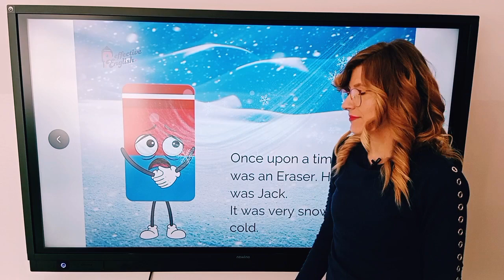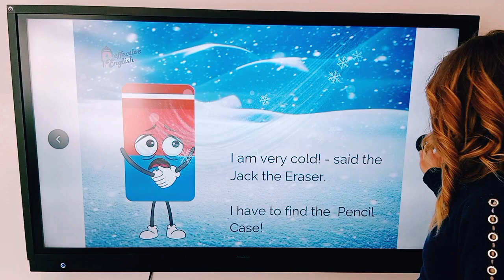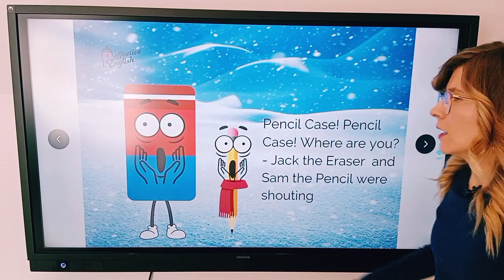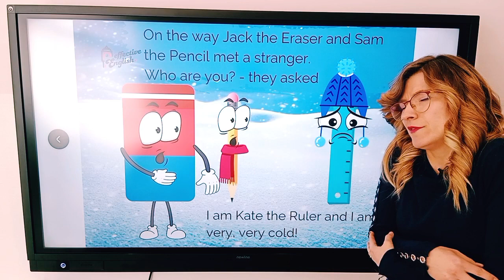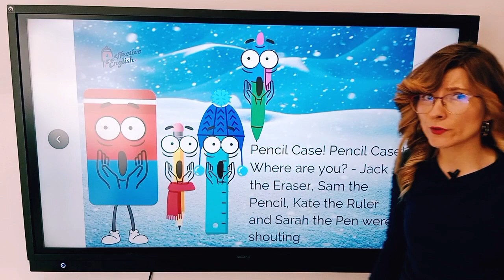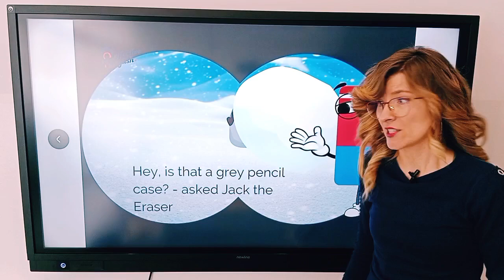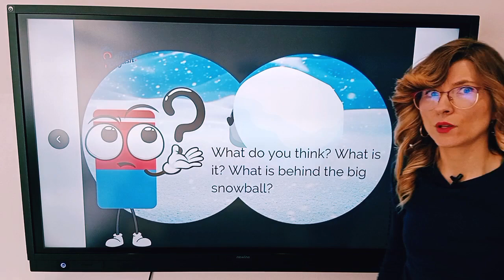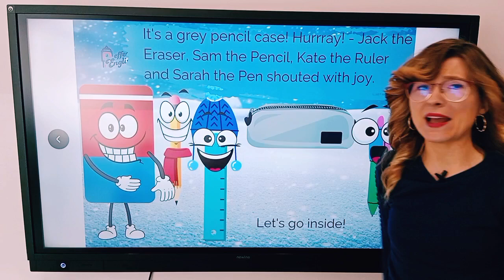Mission: Pencil Case Read together with me Story for kids School Items, stationery, weather,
Read together with  @effectiveenglish2029 :)

Jack the Eraser is very cold and he goes on a journey to find the pencil case where he will finally be warm again:)

Watch the video to find out if the mission was successful.

We offer ESL courses for kids so they can finally start speaking in English:)
effectiveenglish.pl